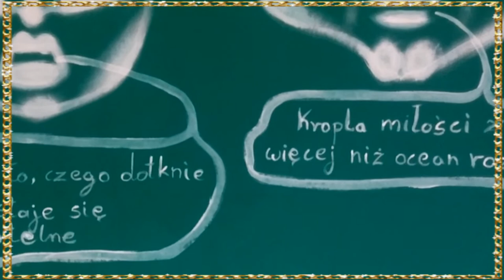Sasa Vlog #4 - Scenografia na wixę w stolicy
A tak to spoko, może Wam nagram coś w klasztorze, może coś o ilustracjach, bo będę teraz robić, no zobaczę.